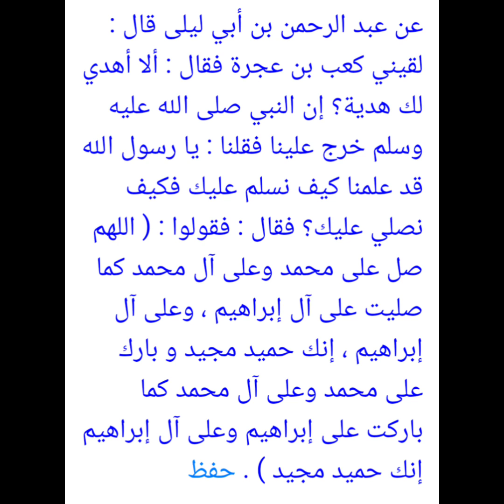د ١٠٣ عمدة الأحكام - L 103 Umdat Al-Ahkam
صفة الصلاة على النبي في الصلاة
How to send Allah's blessings onto the Messenger during prayer